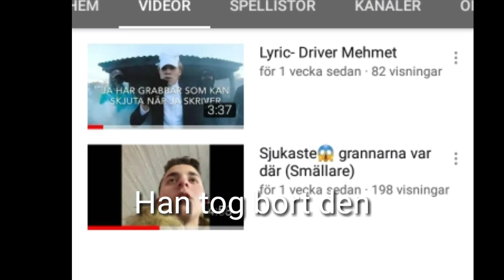We got him [Svenska]